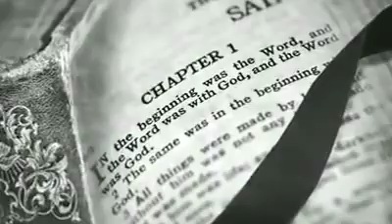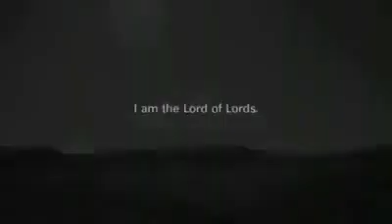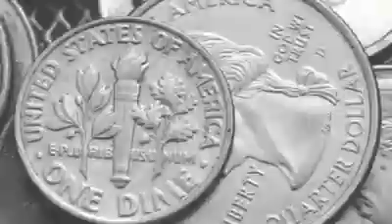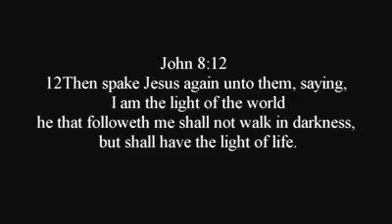I AM-The God of All Creation